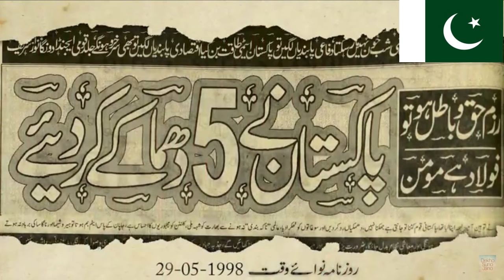Pakistan,s Nuclear Tests ,28 may 1998 in Urdu/Hindi | What Happened to them series | Alroundopedia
This contains background reasonss,preparations,decision making and consequences of Pakistan,s nuclear test,28 may 1998.
Other videos from this channel;